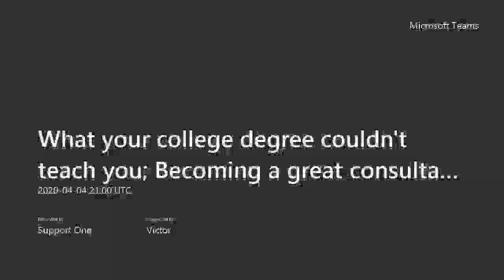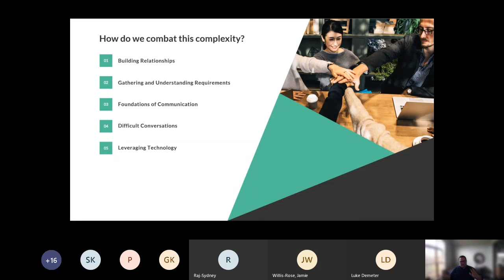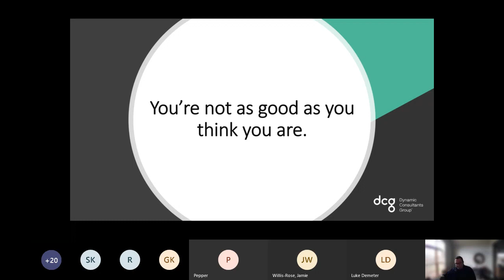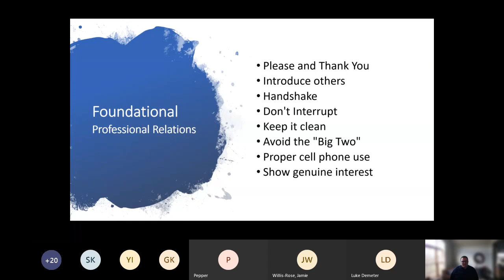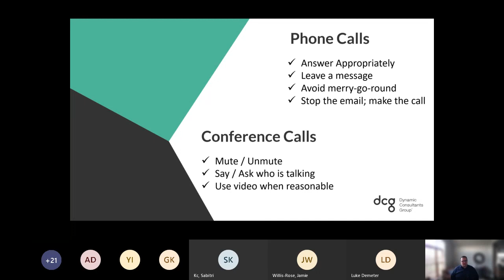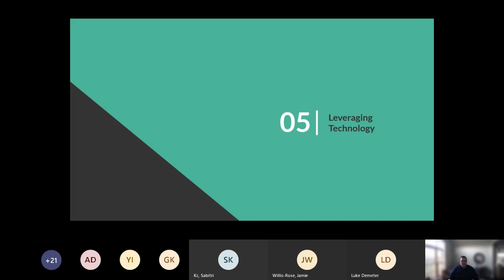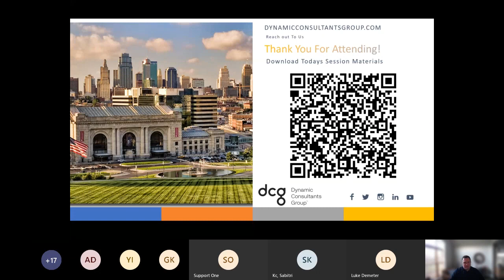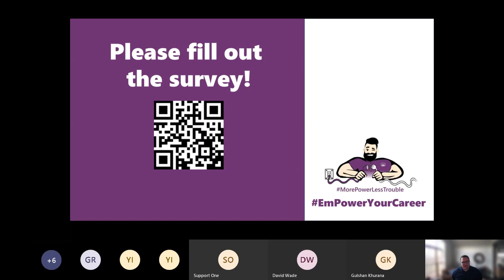What your college degree couldn't teach you; Becoming a great consultant - Dustin Domerese